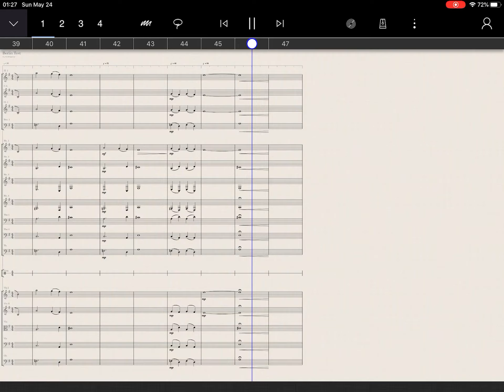Berlin Samples Test (StaffPad)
Since raving about how good StaffPad third party libraries are, I’ve had a lot of people ask for samples, so I spent an hour writing a short piece to show off a few of the available sample libraries from Orchestral Tools, specifically Berlin Winds, Brass, and Strings. I’m just amazed at what this is able to do in a very short amount of time— and to produce a mostly complete score to boot!